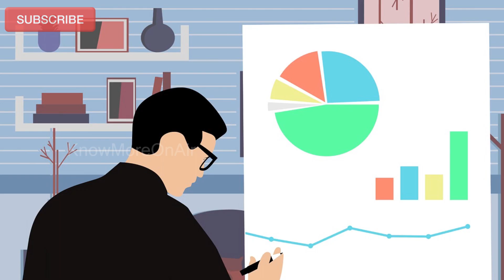Episode 13 - Sahi Waqt Ka Intejaar | Cartoon Series | Gopu Gopi Ki Kahani | Shraddha & Dinesh Mehta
Sahi Waqt Ka Intejaar | Cartoon Series | Gopu Gopi Ki Kahani | Shraddha & Dinesh Mehta

Welcome back to our channel guys, Today we have come up with next episode of our latest funny video GOPU & GOPI cartoon series and the name of the video is "Episode 13 - Sahi Waqt Ka intejaar". On this video you will get to know how Gopi helped Gopu to regain his confidence. So if you want to what Gopi and Sarpanch chacha done to help Gopu  then watch complete video which is a Cute Childhood Love Story for Mature Audience.

Best YouTube Challenge by Shraddha & Dinesh Mehta
Parent, Family friendly channel, Best and Happiest all age show in Hindi.

We believe in sharing smile, if this video made you smile then share it with your family and friends.

Your valuable suggestions are most welcome :)

Hindi Story
Cute Stories
Childhood Stories
Childhood Memories
Gopu Gopi Ki Kahani
Natkhat Gopi
Village Story
Horror Story of Kids
School Days Story
Cute Short Story
Ek Nayi Story
Hindi Me Kahani
Bachpan Ki Kahaniya
Bimar Gav
Gav Me Bhoot
Gopi Ki Saadi
Gopi Learnt English